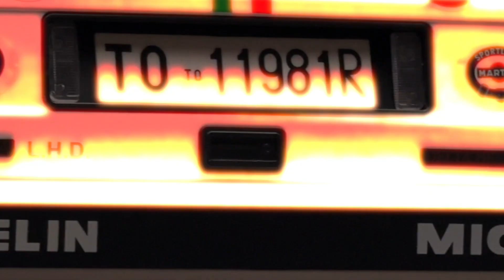Lancia Delta HF Martini racing Hachette/Eligor 1/8 2024 social